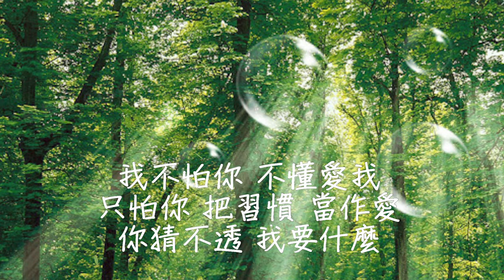这就是爱吗 【動態歌詞/Lyrics Video】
你确定这就是爱吗
真的爱我吗
手牵着手漫步斜阳 就当作浪漫
两个人眺望远方
以为爱的晴朗
当我回头望 却已泪湿了眼眶
当夕阳变成星光
当爱情换了方向
你一如过往 对爱太紧张
但未来又会怎样
未知的明天总让我旁徨
谁给我力量
我不怕你 爱不爱我
只害怕你 以为爱我
抓紧我 不算拥有
你总学不会放手
我不怕你 不懂爱我
只怕你 把习惯 当作爱
你猜不透 我要什么
两个人眺望远方
以为爱的晴朗
当夕阳变成星光
当爱情换了方向
但未来又会怎样
谁给我力量
抓紧我 不算拥有
你总学不会放手
你猜不透 我要什麽
抓紧我 不算拥有
你总学不会放手